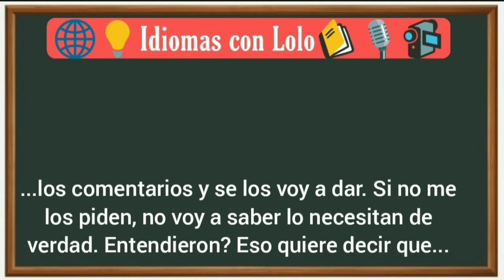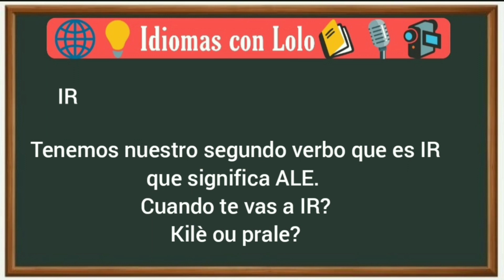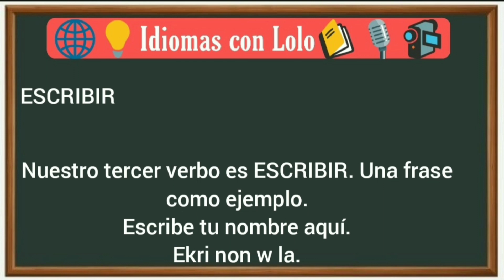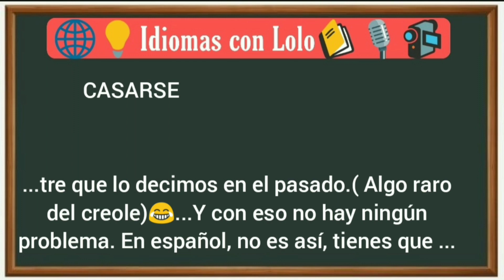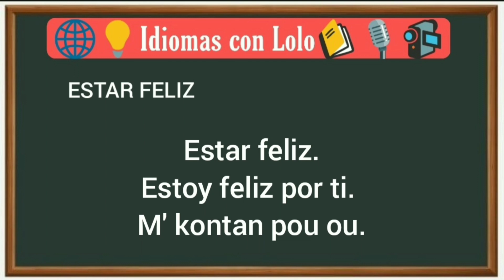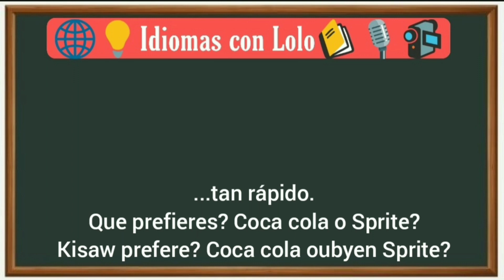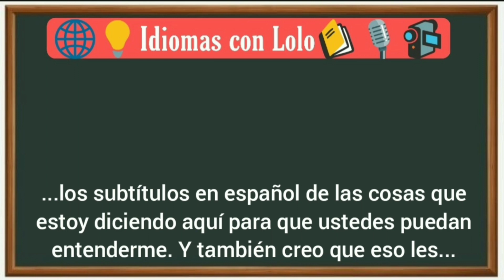Kèb vèb espanyòl OU Pat konnen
Video konsèy pouw aprann Espanyòl

Personas ⭐ maravillosas ⭐ del ⭐ mundo!⭐ ⭐Bienvenidos y bienvenidas a ⭐ Idiomas con Lolo⭐📚💞🤳💬🎙️

Konjigezon vèb an espanyòl.               Kreyòl
VENIR.                                                VINI.
Yo vengo.                                             M' vini.
Tu vienes.                                           Ou vini.
El viene, ella viene.                            Li vini.
Nosotros venimos.                           Nou vini.
Ustedes vienen.                                 Nou vini.
Ellos vienen, ellas vienen.  .            Yo vini.
IR.                                                          ALE
Yo voy.                                                M'ale.
Tu vas.                                                W'ale.
El va, ella va.                                      L'ale.
Nosotros vamos.                               N'ale.
Ustedes van.                                       N'ale.
Ellos van, ellas van.                           Y'ale.

Pou plis video espanyòl klike sou lyen SA yo👇
🌠 Video vokabilè 🌠
205 fraz espanyòl

103 fraz espanyòl ou dwe konnen

Egzèsis Pou w Ka aprann pwononse R, Rr

🌠Videos de vocabularios 🌠
205 frases en creole

60 del uso cotidiano

77proverbios haitianos